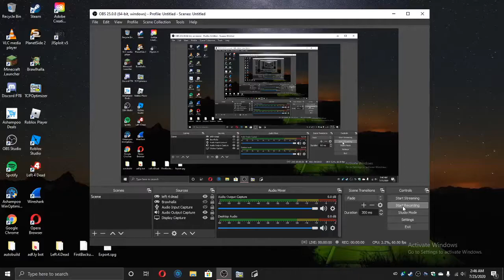Left 4 Dead | Horror FPS | Episode 1&2